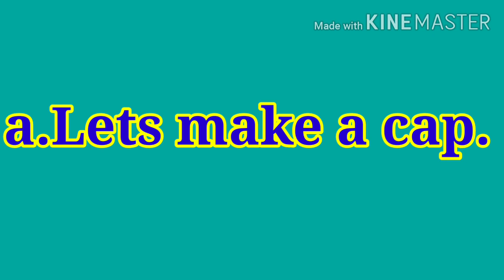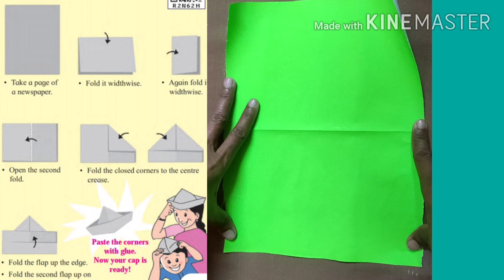2 English 4 8 Activity Time savita ramesh phirodia prashala, Ahmednagar